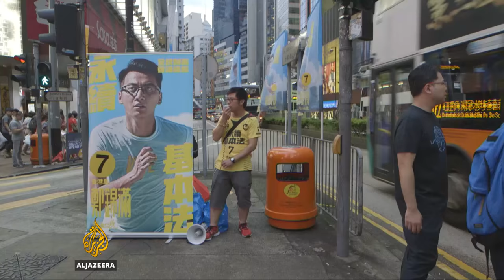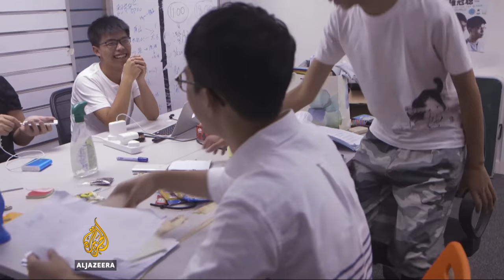Hong Kong: New legislators push for independence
Pro-democracy activists who have just been elected to Hong Kong's Legislative Council, are pledging to continue their opposition to the Chinese government.
For their part, government leaders in Beijing are warning the young activists to abandon their push for independence.
Al Jazeera's Sarah Clarke reports from Hong Kong.